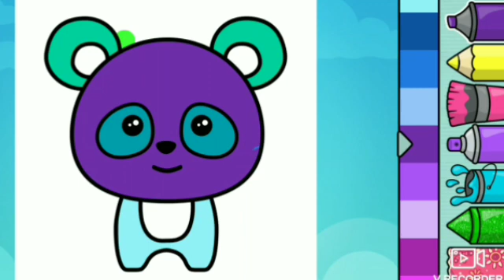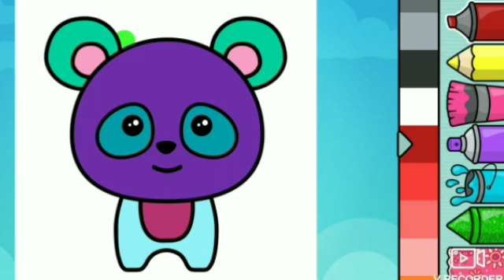Drawing do by yourself